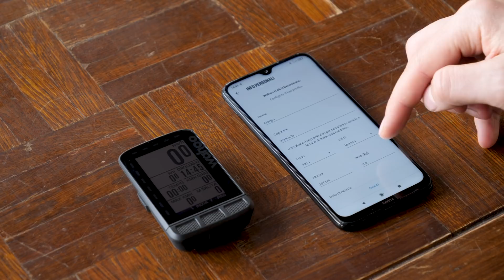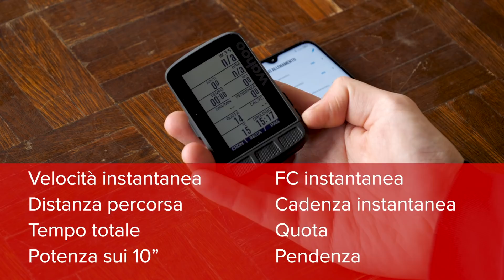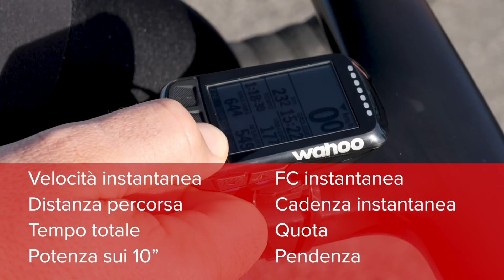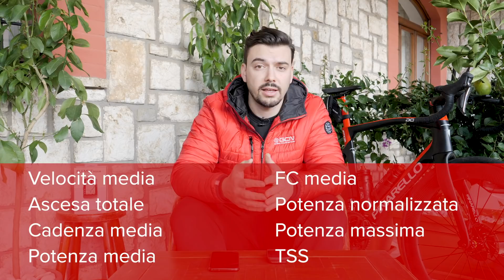Come configurare un ciclocomputer | GCN Italia Tech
Come configurare un ciclocomputer | GCN Italia Tech. In questo video vediamo come configurare un ciclocomputer, dalla scatola alla bicicletta.

Tilted - Allen Nova